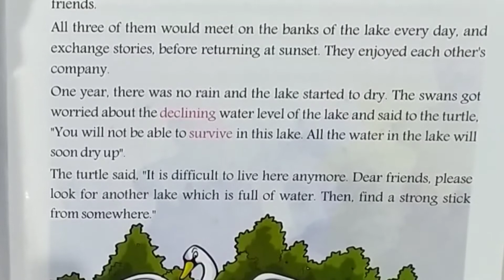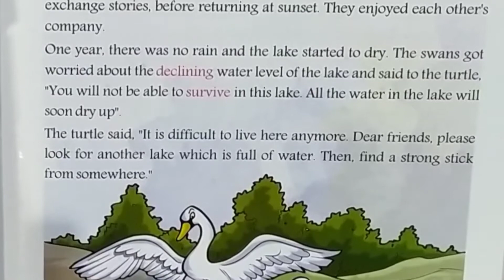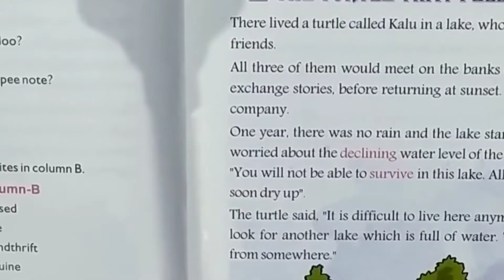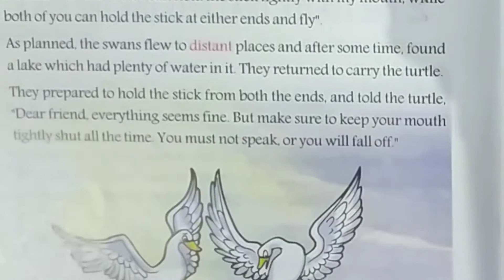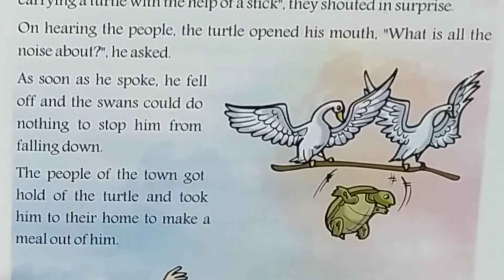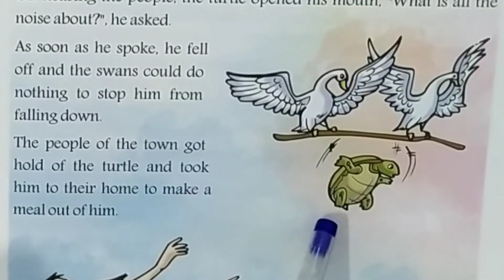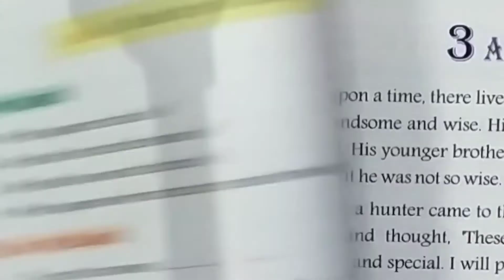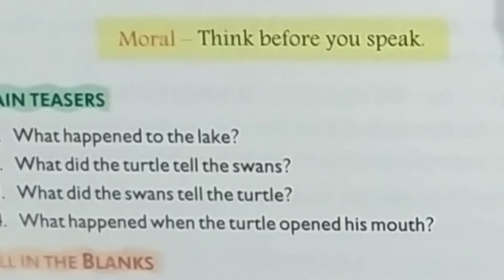Class 5 ll Panorama ll The Turtle That Fell of The Stick ll